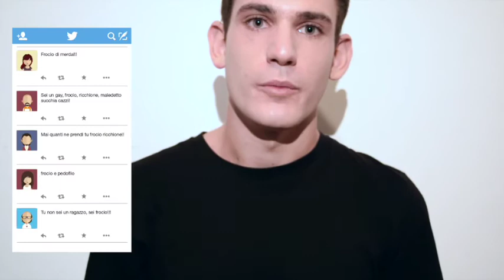VOX Diritti - "Love Difference"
Anche Gigi Buffon partecipa alla campagna di VOX Diritti Leparolefannomale contro bullismo cyberbullismo e hatespeech.

Video realizzato dagli studenti dell'Università Cattolica di Milano, Corso di Laurea Magistrale in Comunicazione per l’impresa, i media e le organizzazioni complesse